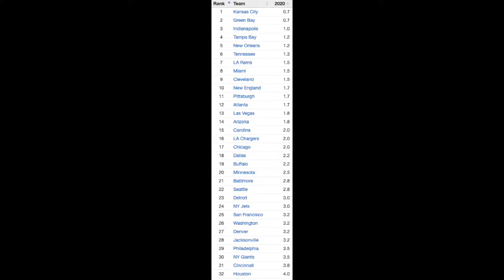49ers, We Got a HUGE PROBLEM (Super Bowl Hangover?)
Man, do the San Francisco have some problems on the team. They got to make quick adjustments to keep their season alive. Having a healthy QB in Jimmy Garoppolo comeback will help definitely after Mullens terrible performance against the Eagles. I still believe in this team, but they got to step up their game. If they don't, they will fall victim to the Super Bowl hangover. Get it together 49ers!

Timestamp:
0:00 Introduction
1:45 Offensive Line Issues
4:34 Can't stop mobile QBs
6:22 QB Issues

Schedule 2020 (First team mentioned is home team):
Week 1- 49ers vs Arizona Cardinals (Lost 20-24)
Week 2- New York Jets vs 49ers (Won 31-13)
Week 3- New York Giants vs 49ers (Won 36-9)
Week 4- 49ers vs Philadelphia Eagles (SNF) (Lost 25-20)
Week 5- 49ers vs Miami Dolphins (This Sunday)
Week 6- 49ers vs LA Rams (SNF)
Week 7- New England Patriots vs 49ers
Week 8- Seattle Seahawks vs 49ers
Week 9- 49ers vs Green Bay Packers (TNF)
Week 10- New Orleans Saints vs 49ers
Week 11- BYE
Week 12- LA Rams vs 49ers
Week 13- 49ers vs Buffalo Bills (MNF)
Week 14- 49ers vs Washington Football Team
Week 15- Dallas Cowboys vs 49ers (SNF)
Week 16- Arizona Cardinals vs 49ers
Week 17- 49ers vs Seattle Seahawks

About my channel:
My name is Bryan Chung and this channel is all about the NFL’s San Francisco 49ers ON the field. No OFF the field talk, no BS. Just football, football, football!